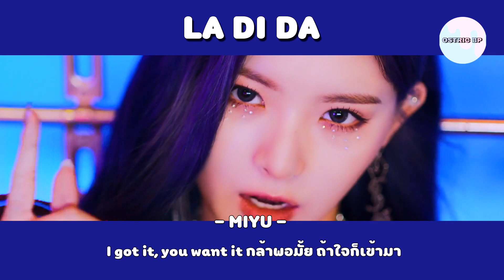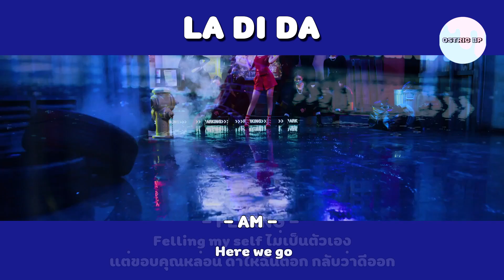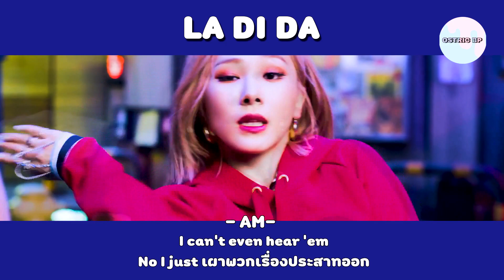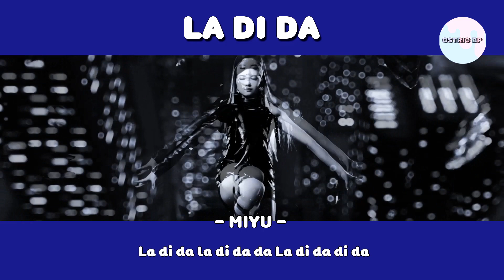EVERGLOW - LA DI DA l Cover Thai ver by Ostric BP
Original Song : EVERGLOW - LA DI DA
Thai Lyrics : EXLABEL
Edit Clip Video : KateChan
Mix & Mastering / Timing : KateChan / Plerng pkp
Vocal : Lda , Gam , Plerng , Miyu , LaLin , Am
Chorus : Plerng
Adlips : Am , Plerng